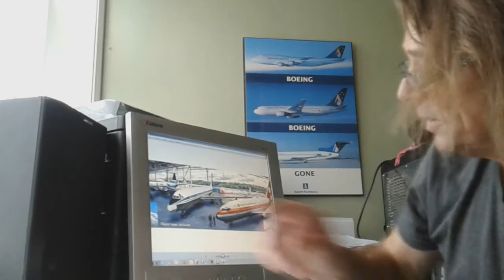BOBH Video Update April 12 2017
Video update for April 12th covering campaign so far, new graphic collateral, where we are at with the air frames, media efforts ahead of crowd funding phase one in May and some special photos forwarded showing the arrival of our first 737 at Wellington in 1968.